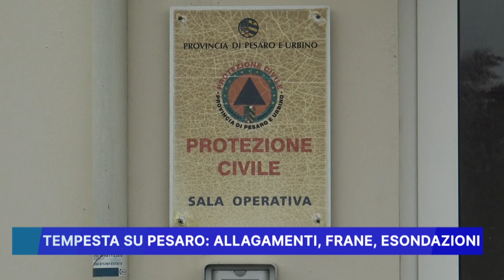TEMPESTA SU PESARO: ALLAGAMENTI, FRANE, ESONDAZIONI